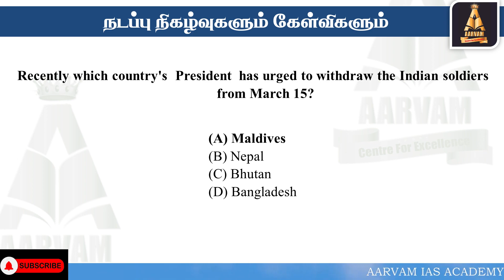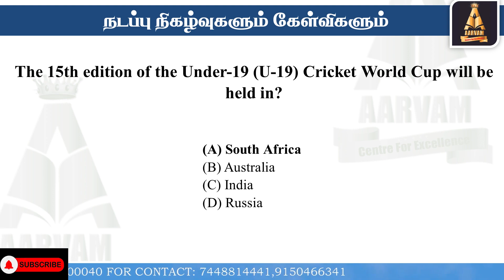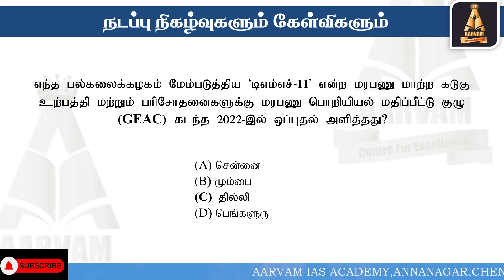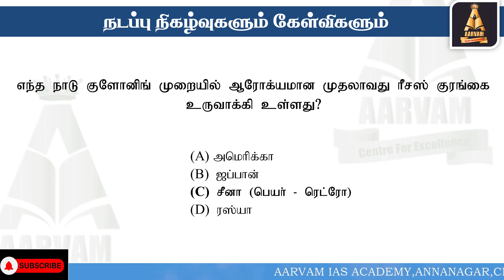நடப்பு நிகழ்வுகளும் வினாக்களும் - 8 tnpscquestions tnpscquiz tnpscgroup1 டிஎன்பிஎஸ்சி வினா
நடப்பு நிகழ்வுகள்  | 2024 | UPSC | SSC | TNPSC | Civil Services Current Affairs Tamil Video

Aarvam Academy-Best Police Coaching Centre in Chennai
For Further Details
Please Contact
 @Aarvam IAS Academy

Aarvam Academy-Competitive Exam Coaching Centre in Chennai

TNPSC Group 4 Coaching Chennai
TNPSC Group 4 Coaching Centre
TNPSC Group 4 Coaching Centre Chennai
TNPSC Group 4 Coaching Centre in Chennai

டிஎன்பிஎஸ்சி
குருப் 1 ,குருப் 2, குருப் 4 தேர்வு வினாக்கள் கேள்விகள்

TNPSC Questions
TNPSC Quiz
TNPSC Important Questions
TNPSC Quick Test
TNPSC Test Online
TNPSC Important Question Answers

Group 1 Questions
Group 1 Quiz
Group 1 Important Questions
Group 1 Quick Test
Group 1 Test Online
Group 1 Important Question Answers

Group 2 Questions
Group 2 Quiz
Group 2 Important Questions
Group 2 Quick Test
Group 2 Test Online
Group 2 Important Question Answers

Group 4 Questions
Group 4 Quiz
Group 4 Important Questions
Group 4 Quick Test
Group 4 Test Online
Group 4 Important Question Answers

TNPSC Group 1 Questions
TNPSC Group 1 Quick Test
TNPSC Group 1 Test Online
TNPSC Group 1 Important Question Answers

TNPSC General Knowledge Questions
TNPSC GK Questions
TNPSC Exam GK Questions

பொது அறிவு வினா
பொது அறிவு வினாக்கள்
போட்டித் தேர்வு வினா
போட்டித் தேர்வு வினாக்கள்